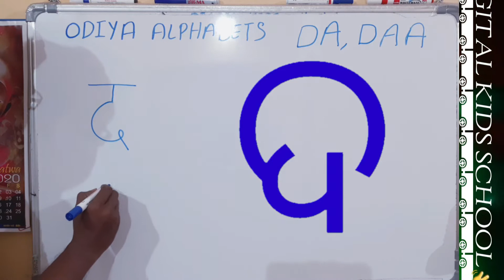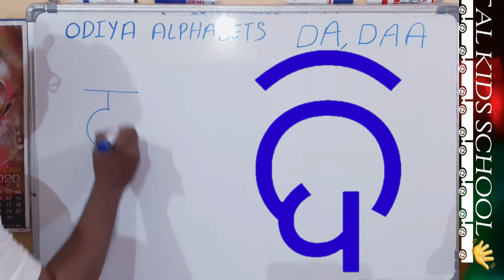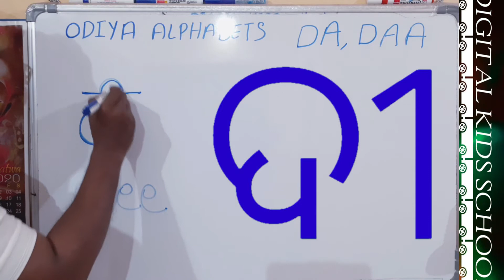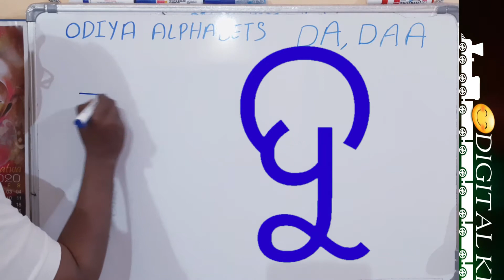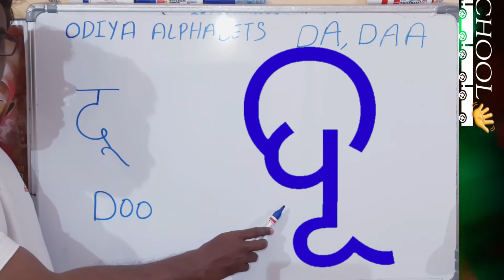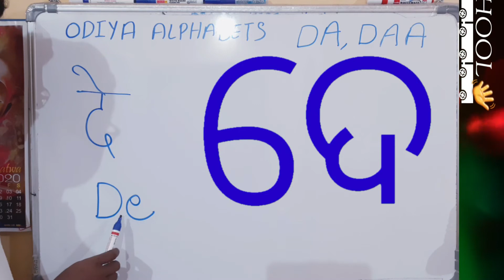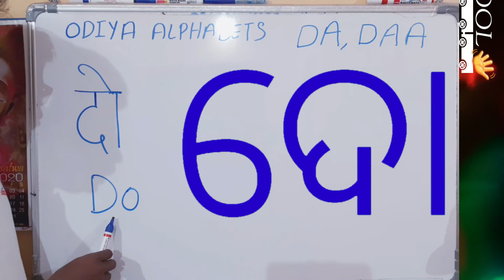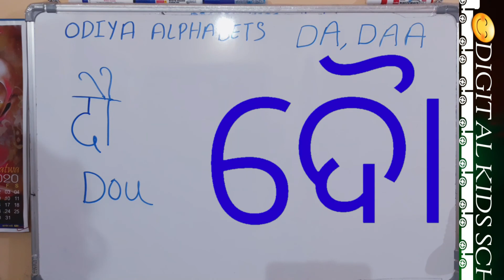ODIYA ALPHABETS DHA,DHI,DHU/ODIYA BARNAMALA & BARNABODHA DHA,,DHI/ODIYA KIDS EDUCATION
This video regarding odiya alphabets, consonants, and vowels learning for kids.odiya kids can learn easily odiya barnamala,barnabodha letters by watching this video.